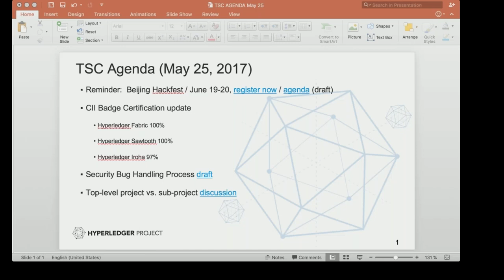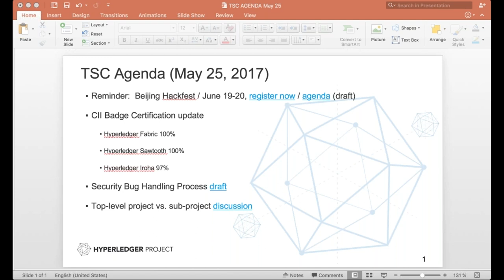2017 05 25 TSC Meeting